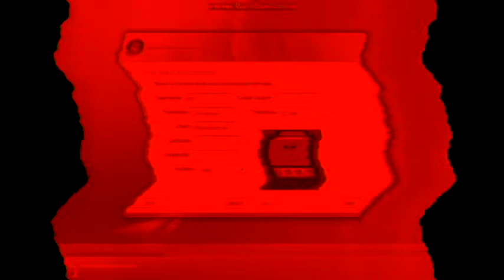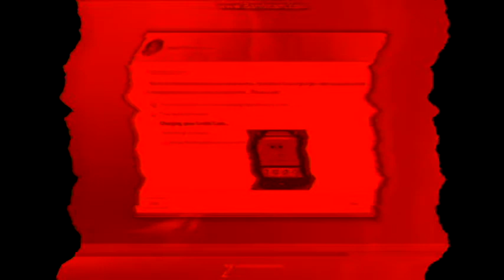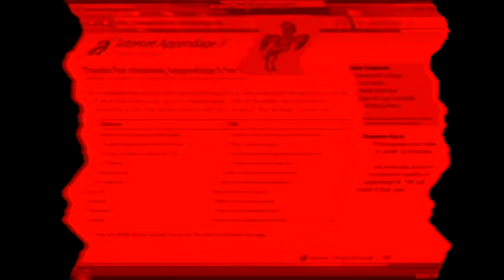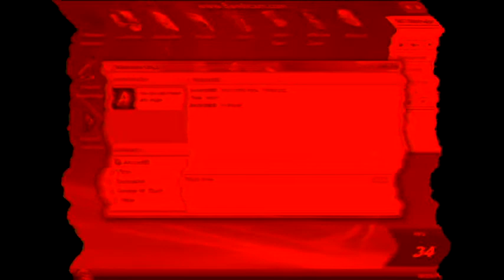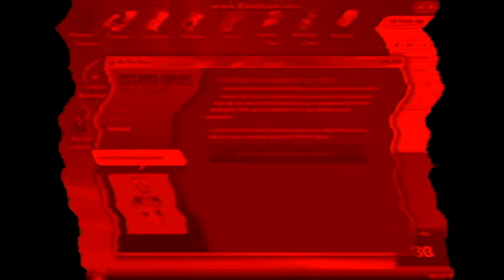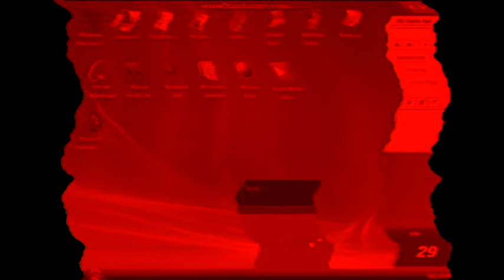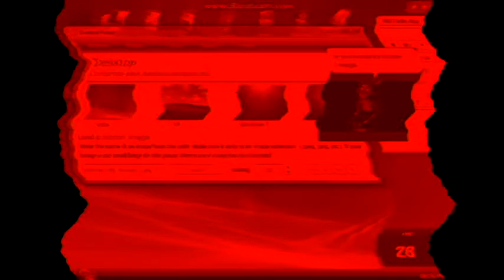Microsoft Windows Skits! - Episode 7 In Kyoobur9000 G Major